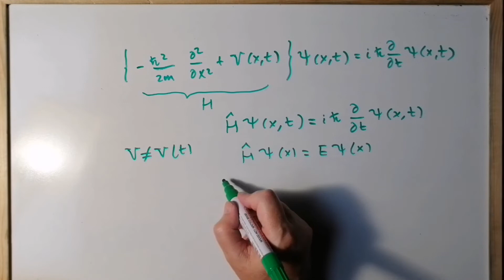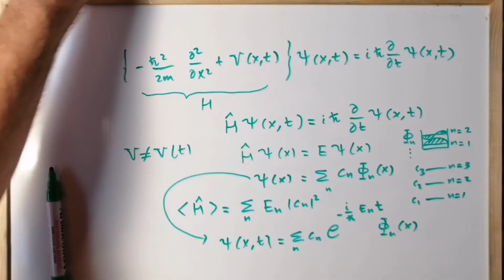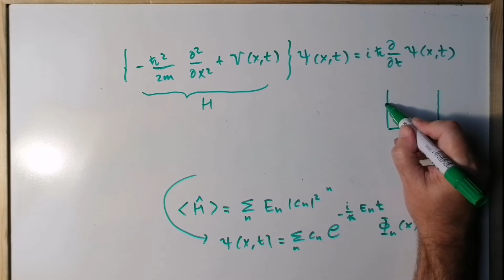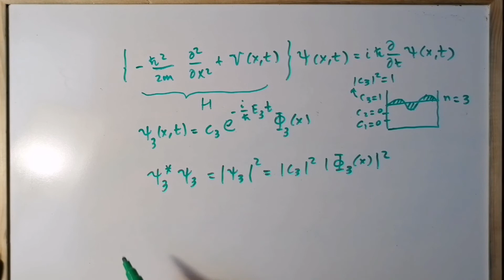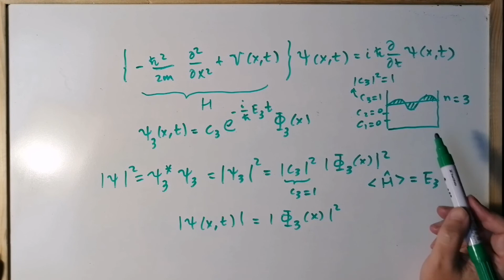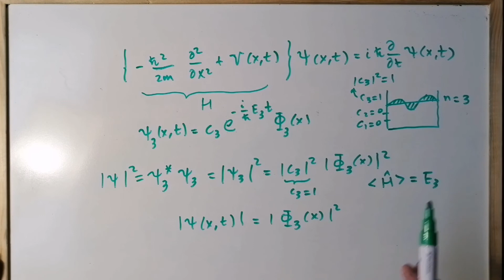OPERADOR HAMILTONIANO EN MECÁNICA CUÁNTICA [SE ENTIENDE BIEN] ✅ [HAMILTONIAN OPERATOR] ✅ -5.21 💡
En este vídeo explicamos el operador Hamiltoniano y su valor esperado.